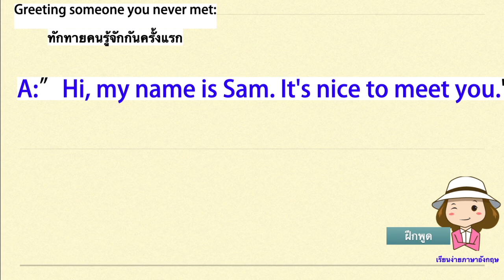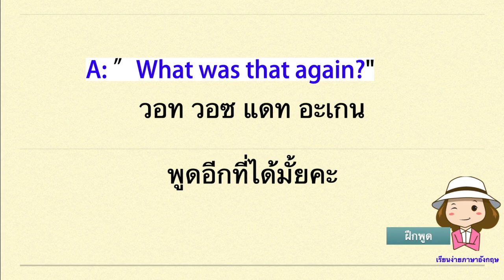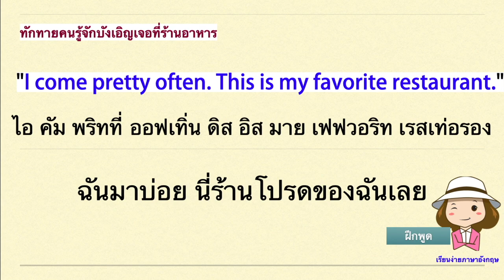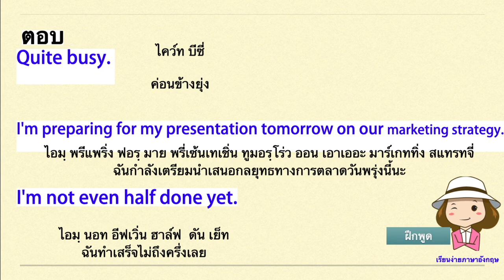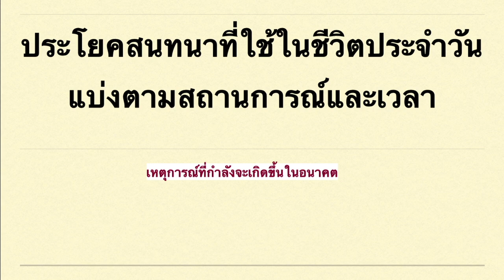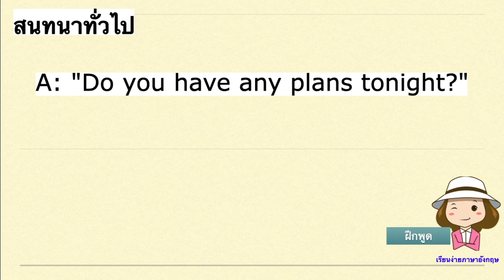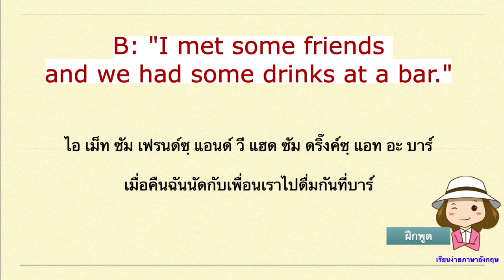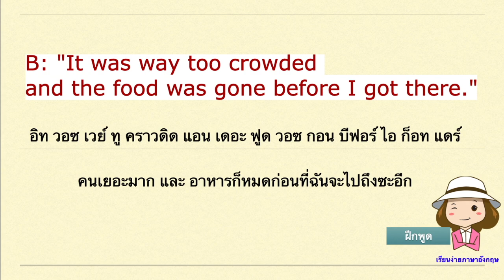50 ประโยคภาษาอังกฤษใช้ในชีวิตประจำวัน | พร้อมคำอ่านและคำแปล | เรียนง่ายภาษาอังกฤษ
คลิปวีดีโอนี้จะเป็น 50 ประโยคที่ใช้ในชีวิตประจำวัน
มีทั้งประโยคคำถามและประโยคคำตอบแปลงตามสถานการณ์และช่วงเวลา